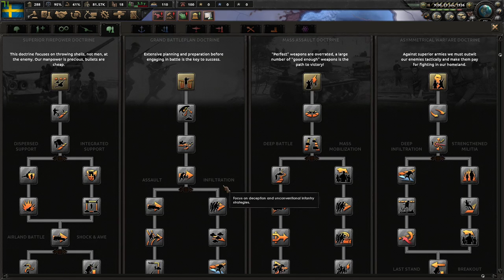ÜLKEDE İNSAN YOK ... | HEARTS OF IRON 4 - SİNGLEPLAYER | İSVEÇ # 1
Evet Arkadaşlar Hoi4 Videolarına Devam Ediyoruz  , İyi Seyirler .